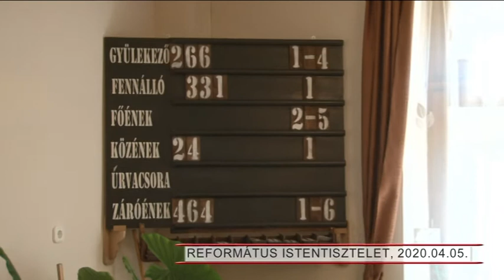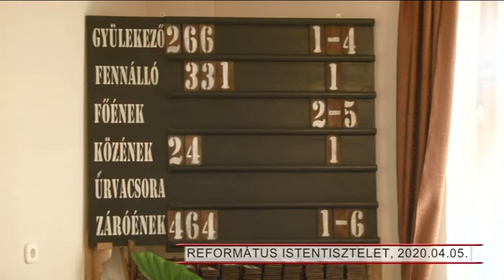Istentisztelet 2020.04.05. Dr. Pótorné Beregszászi Erzsébet.